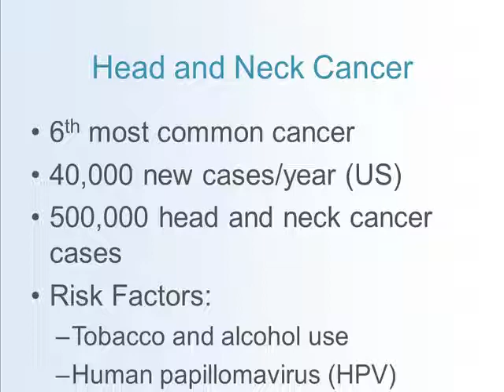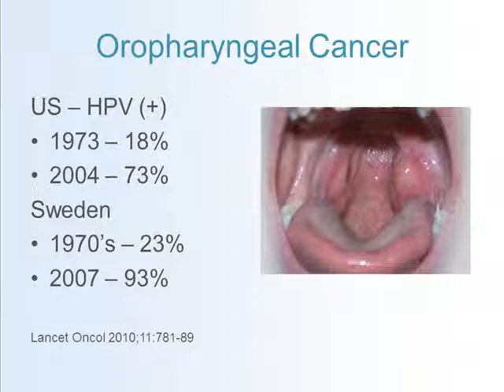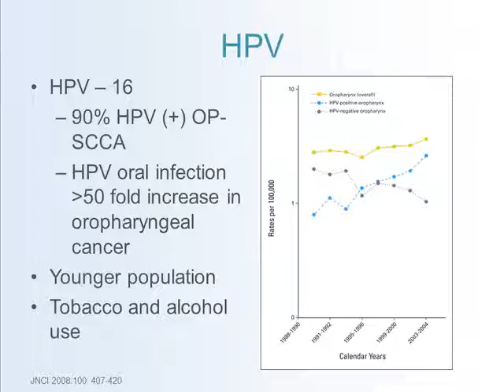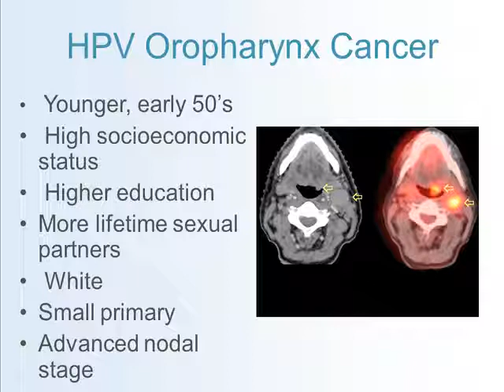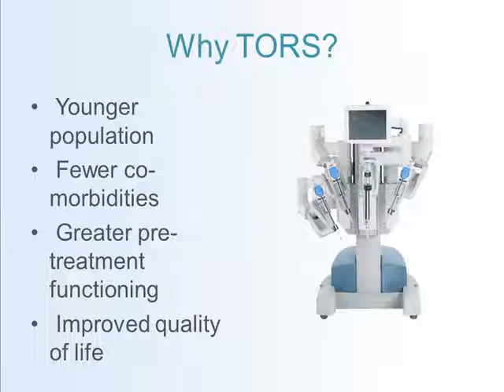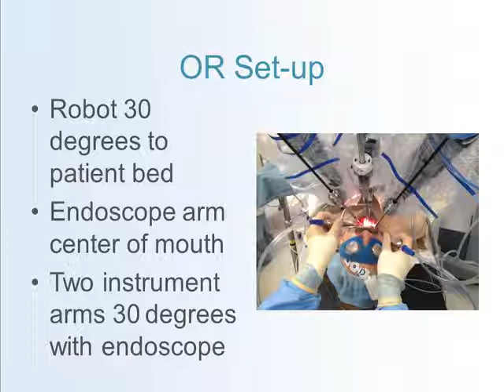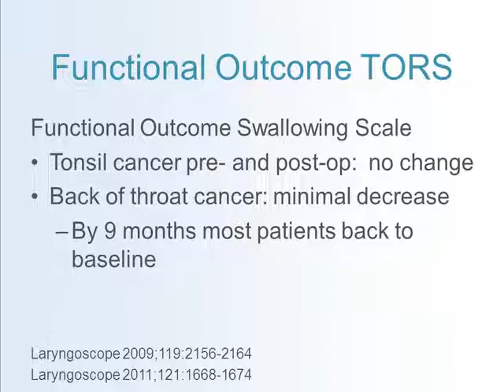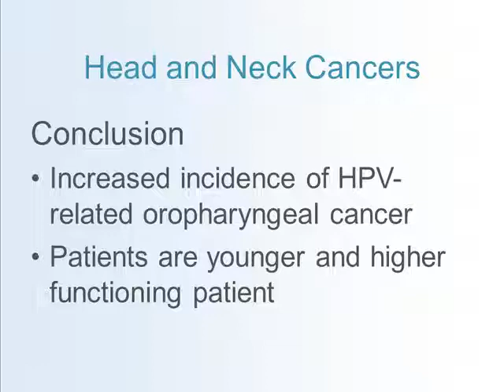Transoral Robotic Surgery for Head and Neck Cancer Video - Brigham and Women's Hospital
Dr. Donald Annino, Division of Otolaryngology at Brigham and Women's Hospital (BWH), demonstrates the use of transoral robotic surgery (TORS) to treat a patient with head and neck (oropharyngeal) cancer.

Brigham and Women's Hospital is one of only a few hospitals nationwide using state-of-the-art robotics to treat benign throat tumors and early-stage throat cancer. The potential of this unique technique to expand the scope of minimally invasive surgery and improve oncology treatment outcomes is motivating more and more of our patients to consider robotic surgery.

Head and neck (oropharyngeal) cancer is the sixth most common cancer in the U.S., with nearly 40,000 new cases diagnosed each year. Though tobacco and alcohol use can raise the risk of developing the disease, exposure to the human papillomavirus (HPV) poses an even greater risk.  People who have had an oral HPV infection have a 50 times greater risk of developing cancer versus the general population.  Currently, nearly three quarters of head and neck tumors test positive for HPV.  A growing number of cases are being diagnosed among men in their forties and fifties.